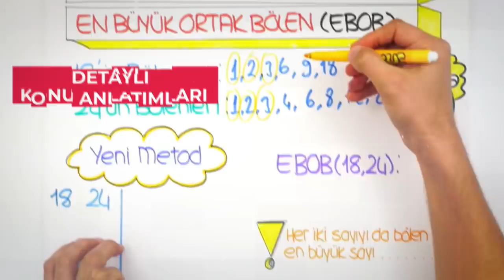2022 LGS KAMPINDA SENİ NELER BEKLİYOR! HAZIR MISIN? ⏳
Ve çok beklediğiniz 2022 LGS Kampı başlıyoor! 🚀 LGSKampı boyunca seninleyiz! Peki bu süreçte seni neler bekliyor? Hazır mısın?